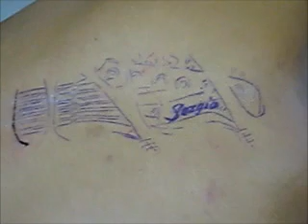tatuaje guitarra con piel rasgada y piercing ceja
tatuaje en espalda y piercing ceja a Sergio
musica Picolo znp solo para fanaticos